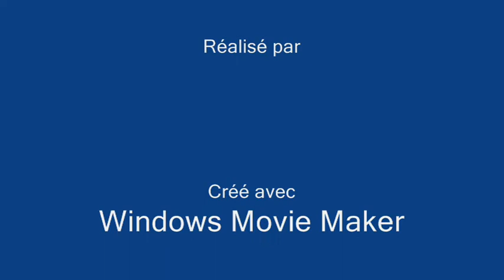BRASLES 11 11 2011.wmv